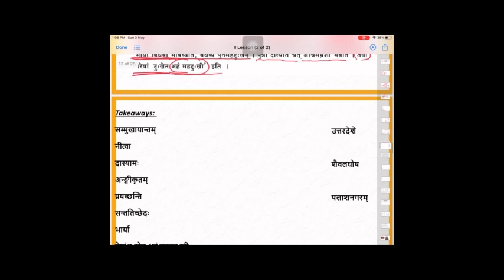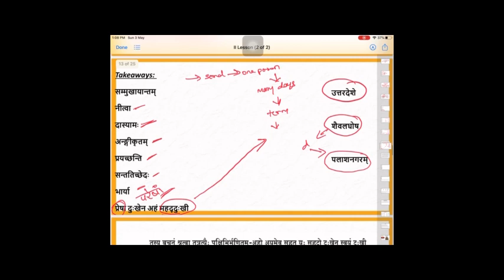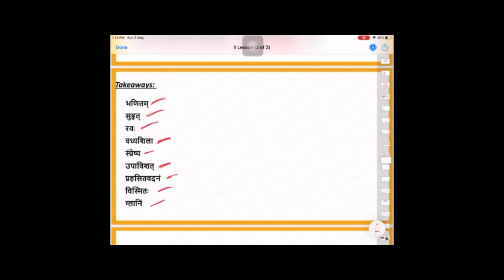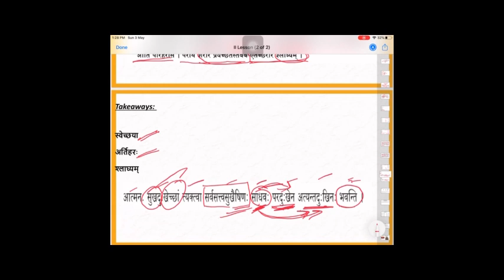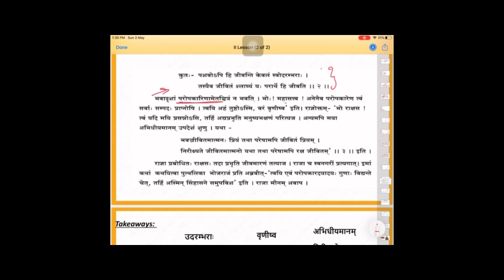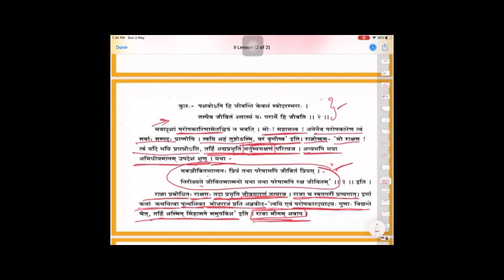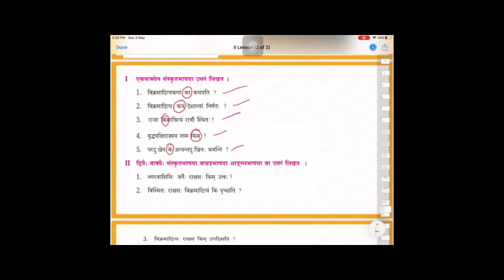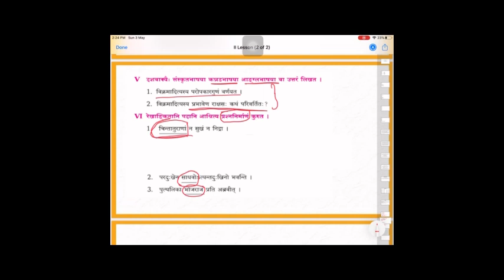Pareshamapi Raksha Jeevitam - Part Two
PUC II
Lesson_II_Part_Two